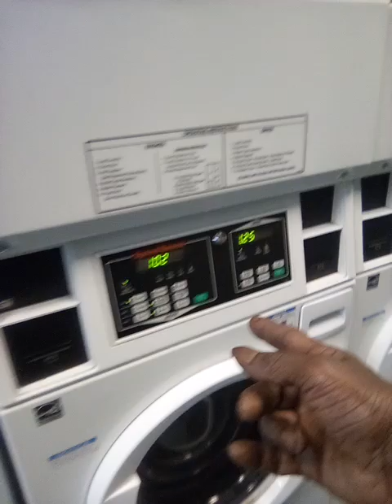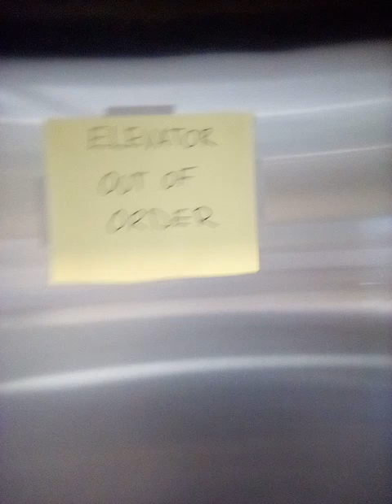Scumbags&Scams😶Here😑 Racketeering n Black community 😑 no Hot water,Heat🌚💦